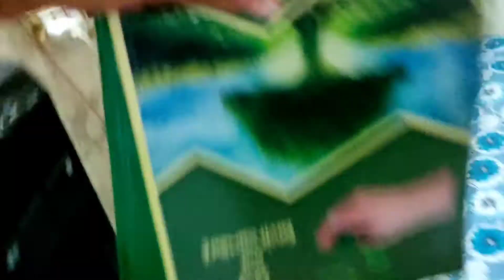2nd day of khandpaath Sahib/139vlogs